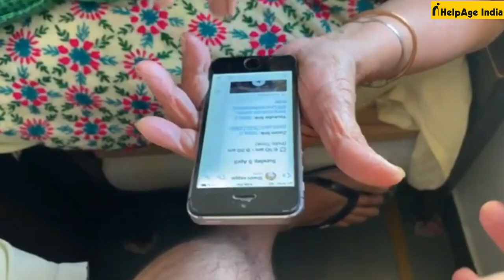Join HelpAge India's HonsleSeHimmat campaign for International Women's Day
March 8th is International Women’s Day, a reminder for us all to assess on how far have the women of India come.
Are they empowered? Are they financially independent and secure? Are their specific health needs being met? What is their reality today?
HelpAge India through its programmes and projects is reaching out to disadvantaged elderly women and helping them live with dignity & independence.